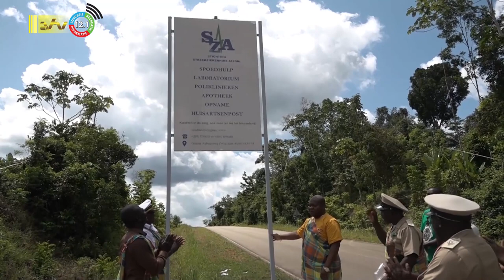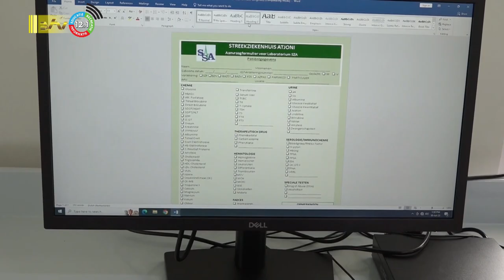31 07 2023 Streekziekenhuis Atjoni officieel geopend